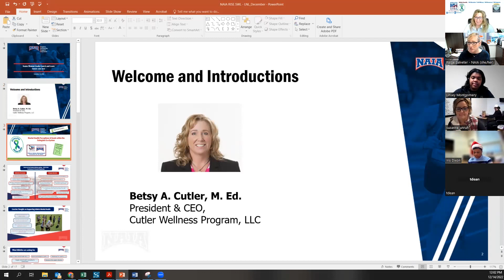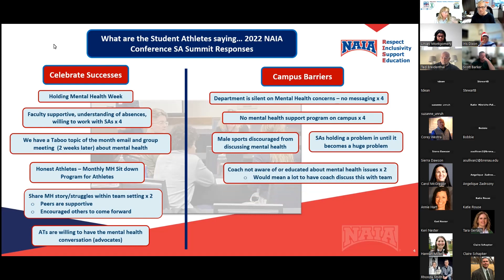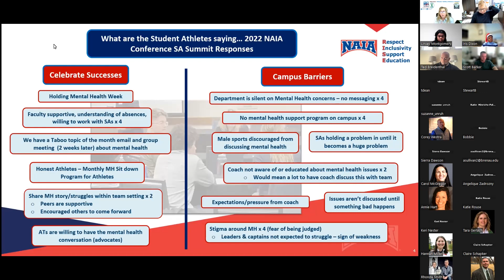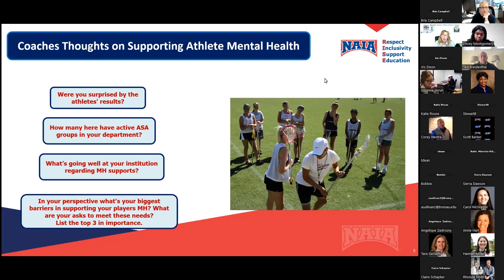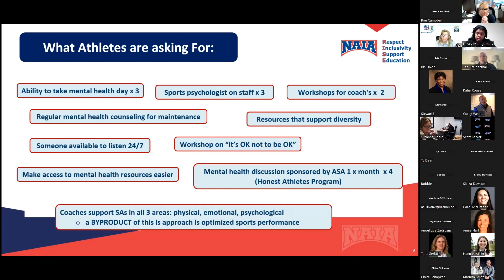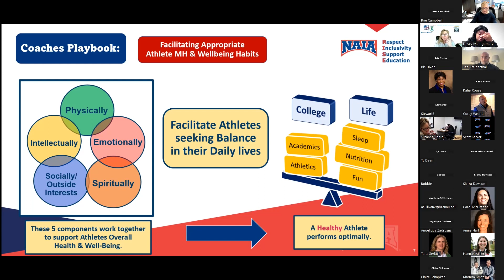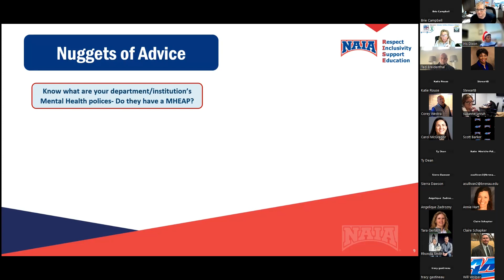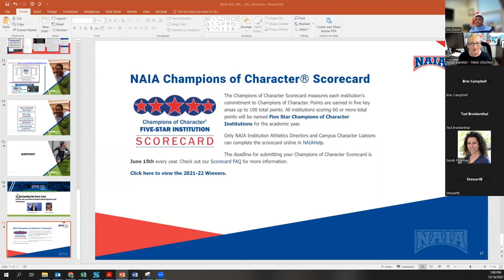Mental Health in Athletics - December 2022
December 2022 Lunch and Learn Session
Topic: Mental health perceptions and needs within the collegiate eco-system.
Presenter: Betsy A. Cutler, M. Ed., President & CEO for the Cutler Wellness Program and LLC Official Athlete MH Consultant for NAIA.